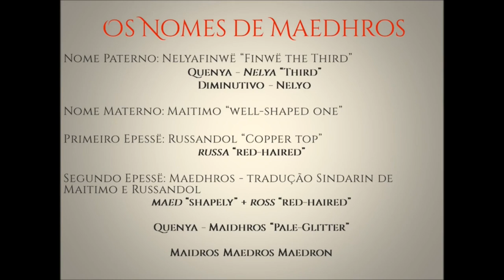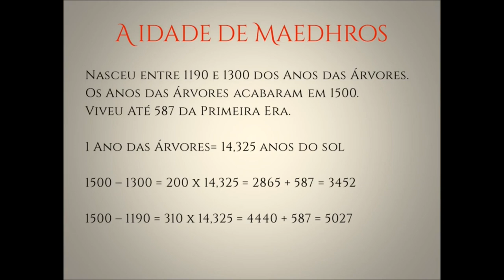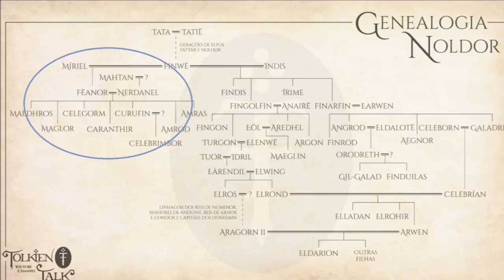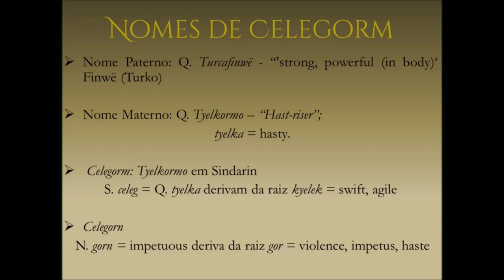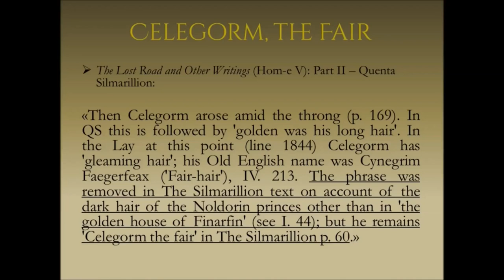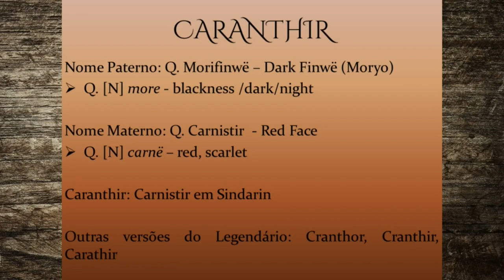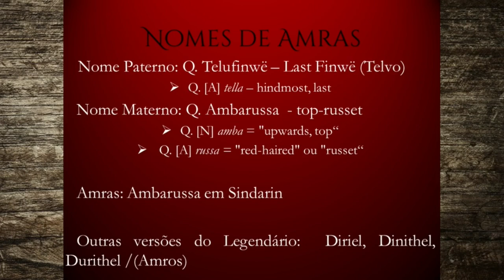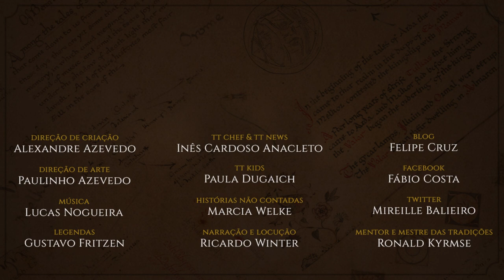Os Filhos de Fëanor | TT 503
Ao longo de meses, a nossa Inês gravou diversos vídeos sobre cada um dos Filhos de Fëanor e como carregaram até ao fim da sua vida o juramento de seu pai. No vídeo de hoje, compilamos todo esse conteúdo para que encontre num só lugar a mais trágica das famílias entre os Noldor presente em O Silmarillion de J.R.R. Tolkien.

APRESENTAÇÃO

CONFIRA TAMBÉM!

*TRILHA SONORA*

TAGS E HASHTAGS:

Tolkien, J.R.R. Tolkien, Silmarillion, Fëanor, Maedhros, Maglor, Celegorm, Curufin, Caranthir, Amrod, Amras